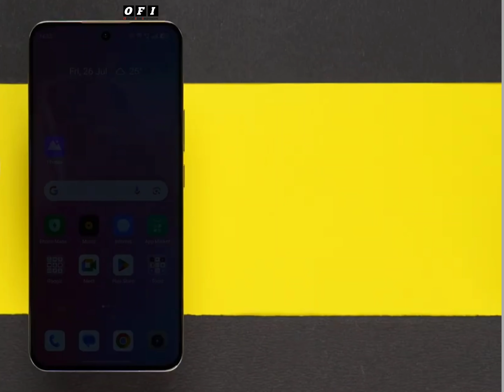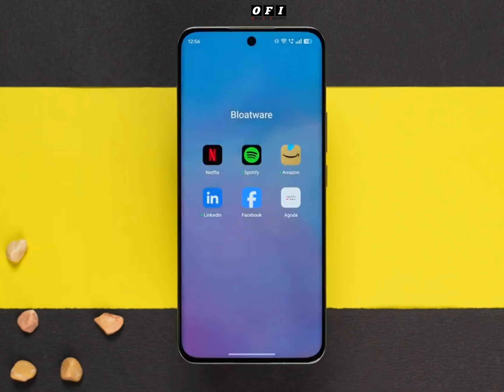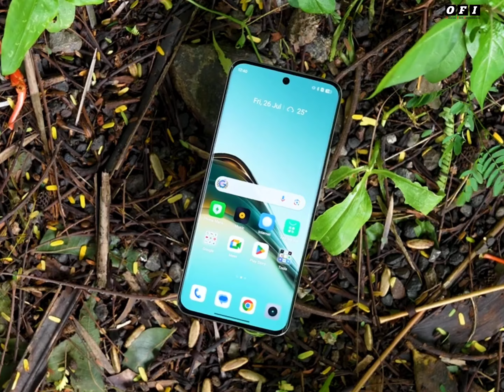realme 13 Pro & Pro Plus * Full First Impression Specification & Detail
• ᴏꜰꜰɪᴄɪᴀʟ ꜰɪʀꜱᴛ ɪᴍᴘʀᴇꜱꜱɪᴏɴ •